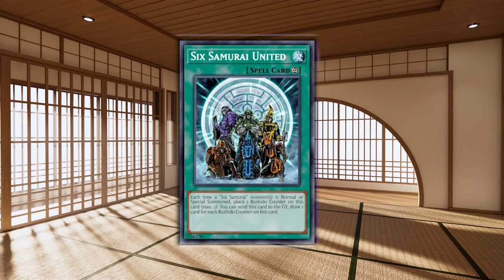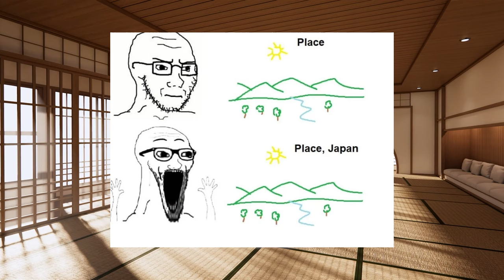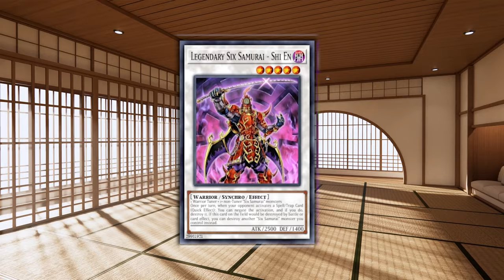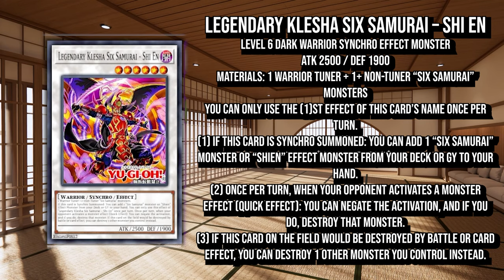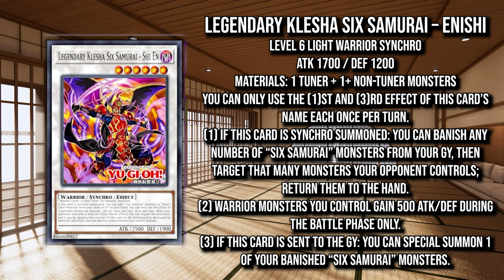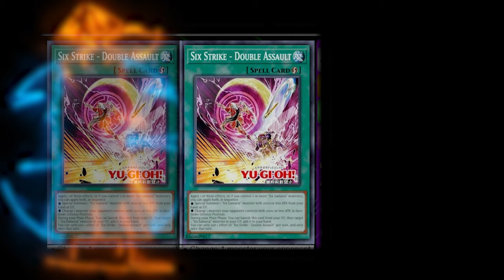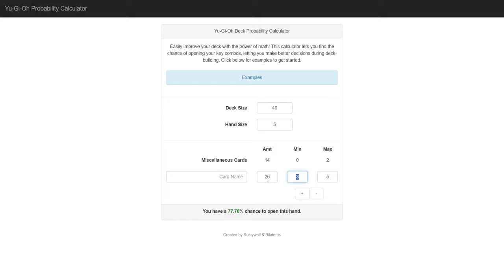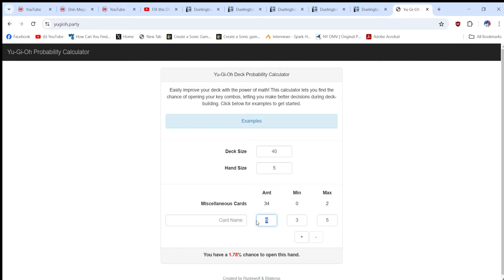Six Samurai Can FTK Through Handtraps/End on 8+ Interruptions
Chapters:
0:00 Little Nistro
2:40 What Are The Six Samurai
5:58 New Support
13:49 Full FTK(2.5 Card)
38:48 Full FTK(3.5 Card)
44:25 7 Negate Combo
51:13 8+ Interruption Combo
1:00:36 Deck Profile/Tech Options
1:09:23 Consistency Math